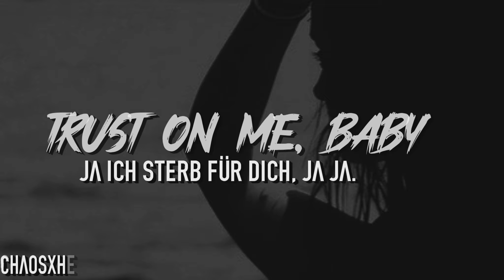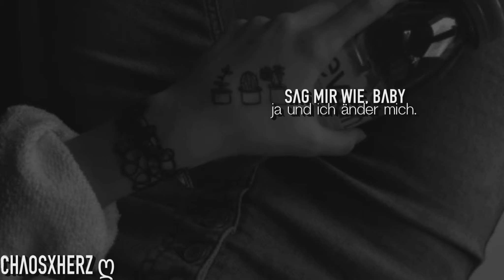✘'Bitte ersetz mich nicht, mit wem anderen, der vielleicht auch besser ist.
- - DIEINFOBOXGIBTESNICHTUMSONST! - -
Mit dem Video bin ich leicht unzufrieden. Ich weiß nicht, es hat irgendwie nicht den "WoW Effekt", finde ich. Naja, kann auch sein, dass ich oftmals auch dabei am nachdenken war und es deswegen etwas misslungen ist. Ich hoffe, euch gefällt es wenigstens und das ich nicht ganz verkackt hab. Ansonsten wird's vielleicht bald wieder gelöscht, keine Ahnung.
- Bedeutung: Video sagt eigentlich alles aus. Ich habe halt ziemliche Angst, dass du halt wen anderes interessanteres kennenlernst oder sogar auch kennengelernt hast und ich durch Sie dann so gesehen "Ersetzt" werde. Da ich weiß, dass es meistens immer so endet. Warum sollte es denn diesmal anders sein? Trotzdem bleibst du für mich einfach unersetzlich und zugleich auch unvergesslich. Das solltest du nur wissen, R.
➥Bedeutung: Jedes Video hat seine eigene Bedeutung.
➥Bilder: Tumblr, Favim, Pixabay.
➥Schriften: Dafont.com
➥Videobearbeitungsprogramm: Cyberlink Powerdirector 19.
➥Passend umgeschrieben.
➥Rechtschreibfehler sowie Lyrikfehler könnt ihr behalten.
➥Kommis & Verbesserungsvorschläge sind erwünscht, solange es sachlich bleibt.
➥DIES IST KEIN LYRIKSVIDEO! ALSO MUSS HIER NICHT ALLES GENAUSO STEHEN, WIE ES GESUNGEN/GERAPPT WIRD!!
➥Andere Fragen sind erlaubt, insofern man nicht lesefaul war & nicht alles bereits hier beantwortet steht.
Love by; ChaosxHerz. ™